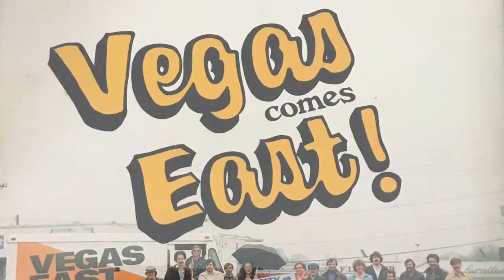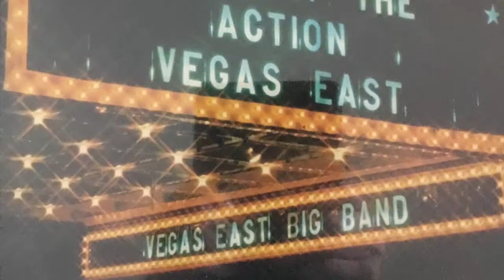FLYING MONKEYS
Vegas East Big Band Jon Plante, Bob Balogh, Warren Fioretti, George Jackow, John Iatesta